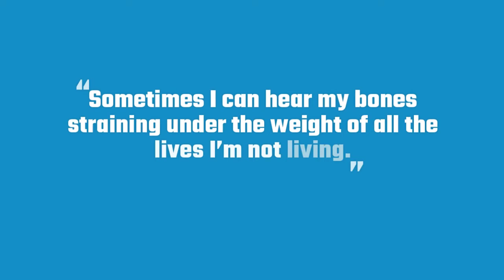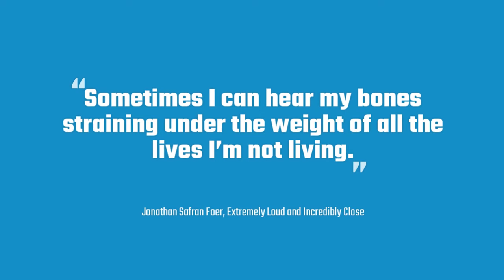Sometimes I Can Hear My Bones Straining...